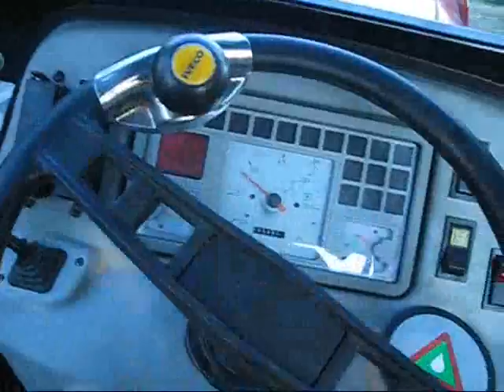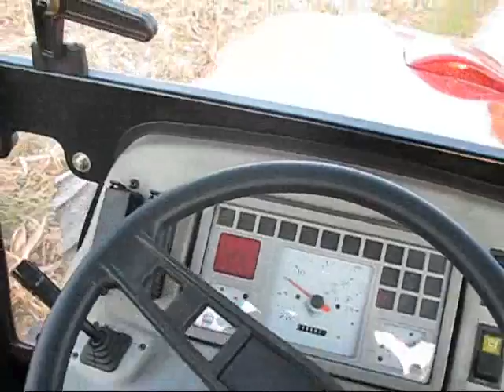fiatagri laverda 3550 raccolta mais 2010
trebbiatura a casa mia con la fiatagri 4 file.